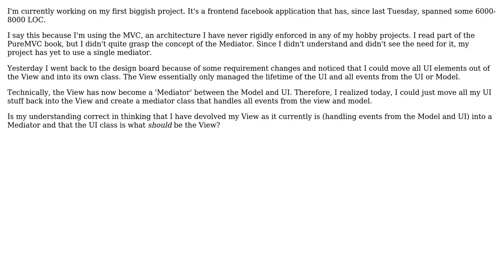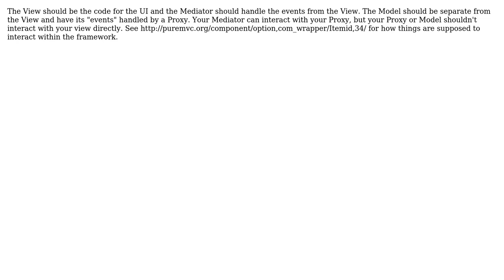Did I Inadvertently Create a Mediator in my MVC? (2 Solutions!!)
Did I Inadvertently Create a Mediator in my MVC?

With thanks & praise to God, and with thanks to the many people who have made this project possible! | Content (except music & images) licensed under CC BY-SA | Music | Images & others | With thanks to user Manuel Lucas user IAE user dslashdx and the Stack Exchange Network Trademarks are property of their respective owners. You are responsible for your own actions.